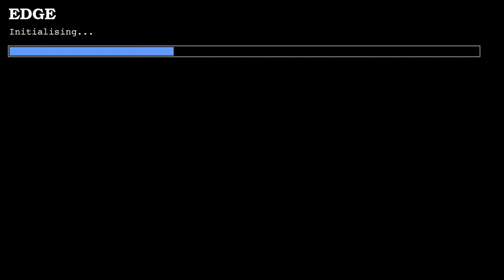Doom with Don's Challenge I: Death.Level 4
Level 4:Runoff Storage
"Don's Challenge I: Death" is a 4-map Total Conversion for EDGE source port,created in 2001 by Cory Whittle
Sadly only First Episode was done
Description:You are Don P. Tello, a regular "Joe Average", currently a police officer, a retired Marine Corps veteran, and a family man.After a hard week's work, you decide to use your day off just relax. What happens next is anything but relaxing.